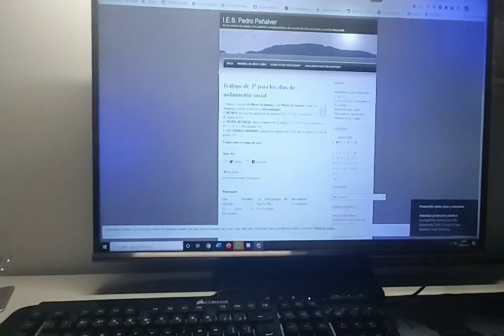Indian trips and much more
Many experiences from Anantapur